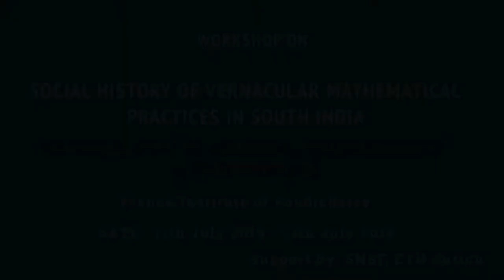2019 - Workshop - Inauguration, Social History of Vernacular Mathematical Practices in South India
Inaugural, Welcoming session in the workshop :
Day 1.

1. Inagural Welcome, by Dr. D. Senthil Babu, Historian, IFP
2. Historical Atlas of Measurement, Standardization and State problems, by Dr. Y. SubbuRayalu
3. Roll of collaborative Technology associated with digital infrastructure like atlas, archive, fonts, language..., by Mr. Kamalavelan, FSHM